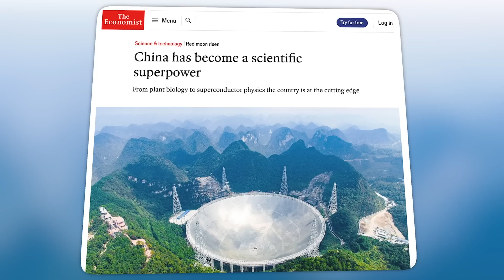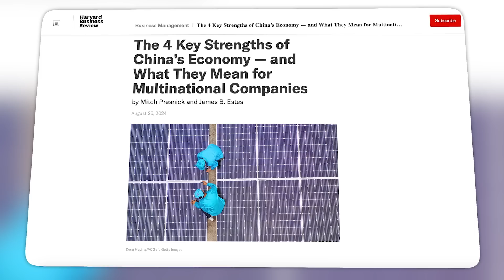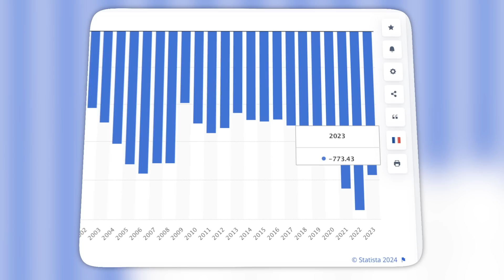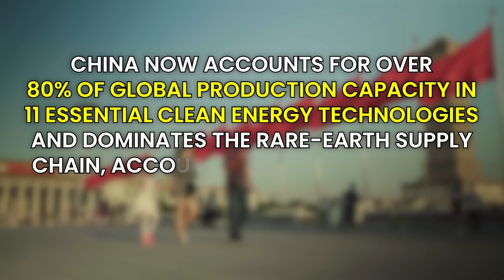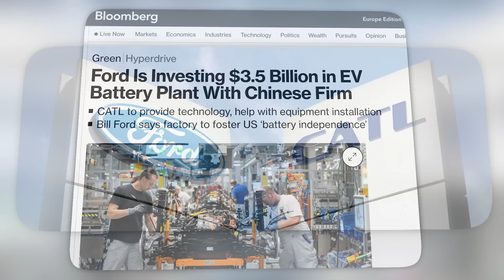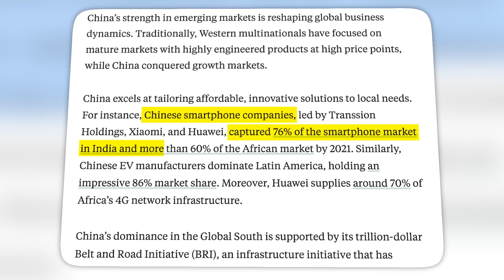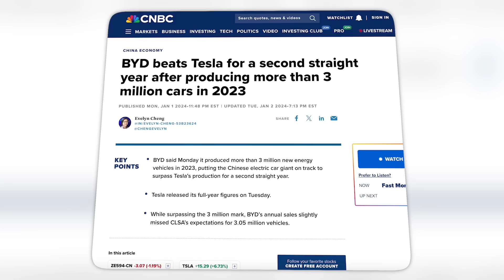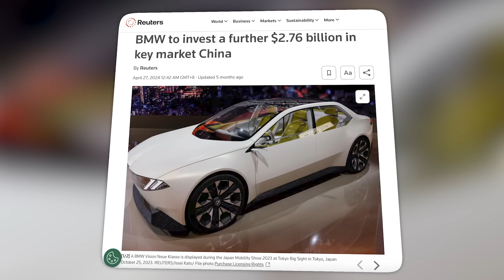Why China Will Dominate the Future of Global Tech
China is winning the tech race against the United States. A new report shows that China now controls 57 of the 64 critical technologies that will control the future of our world. But how did China rise to beat the United States? China implemented a 4 step process to grow its tech sector, invest in research and build it's economy. In today's video we break down the findings of the recent ASPI Critical Technology Report and explain the 4 key factors leading to China's rise in tech

0:00 - Intro to China's Tech Industry
1:53 - Lumen Sponsor
3:16 - 1st Secret: China's Innovation Ecosystem
8:04 - 2nd Secret: Investment in Global South
9:40 - 3rd Secret: Ultra Competitive Markets
12:30 - 4th Secret: 1.4 Billion Customers

👉 or go to  LearCyrus.com
⭐️ Earn $250 Credit Just by mentioning my name CYRUS!